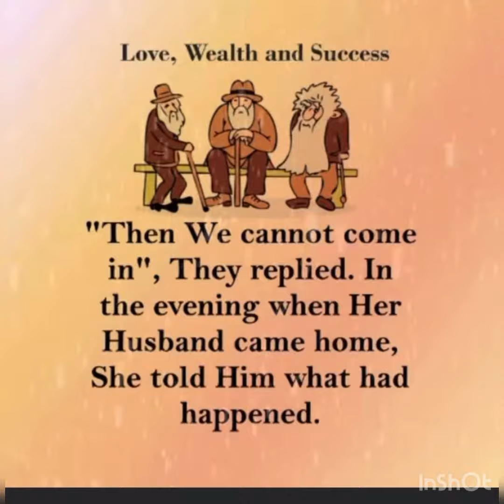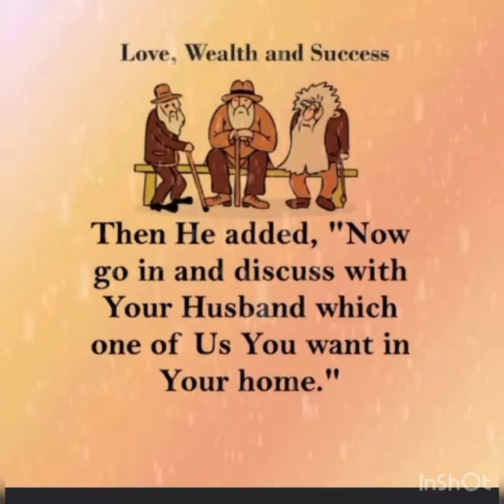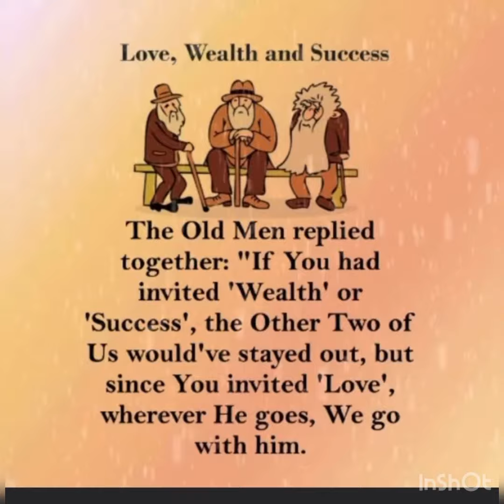The story about LOVE,WEALTH AND SUCCESS